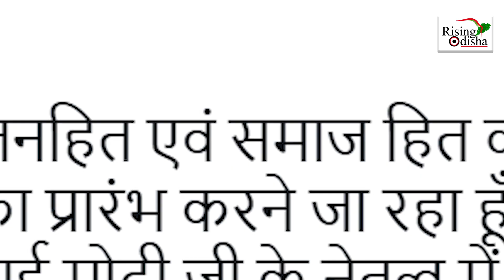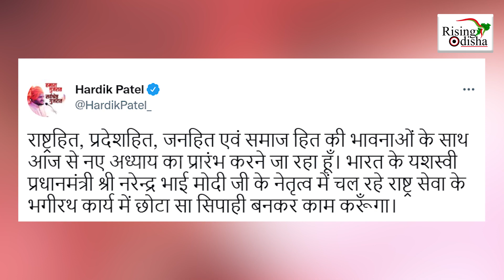PM Modi's 'Soldier'; Hardik Patel Abandon Congress to Join BJP | Gujarat Election 2022 | Politics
Hardik Patel has joined BJP after quitting the Congress a few days ago.